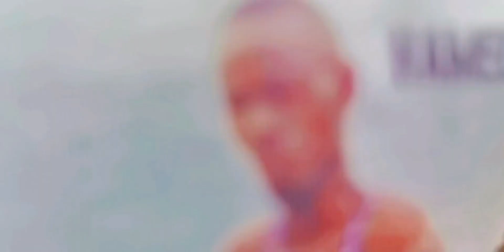Les gros bra d'abobo en face à face au plus gros d'abobo Awôlowô couturie de babi et amara